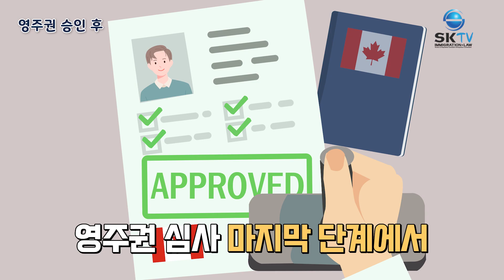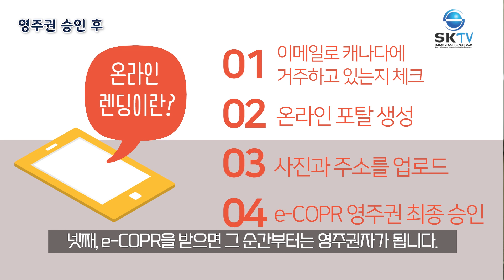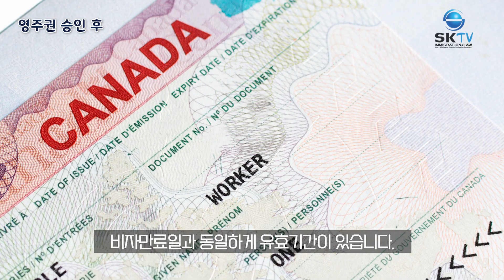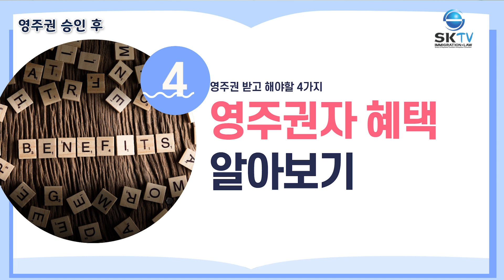[캐나다 이민] 캐나다 영주권 승인! 이게 끝이 아니다? 영주권 받고 해야 할 일 4가지!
캐나다 영주권 승인 받았다고 끝? 아닙니다 영주권 받고 꼭 해야 할 일 4가지를 소개해드립니다.

캐나다이민은_SKimmigration

이 비디오는 제목 아래에 작성된 날짜에 업로드되었습니다. 비디오의 내용이 현재 상황과 다를 수 있습니다. 따라서 더욱 자세한 정보는 SK IMMIGRATION & LAW에 문의하여 주시기 바랍니다.

이 비디오에 포함 된 정보는 법률 서비스 또는 법률 자문으로 간주되지 않습니다.